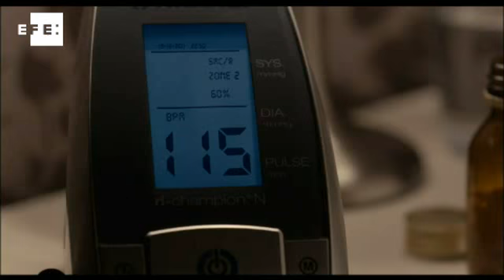Lo imposible, Tim Burton y Robert Pattison se adelantan al Puente del Pilar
Madrid, 11 oct (EFE).- Los directores Juan Antonio Bayona y Tim Burton se adelantan hoy jueves, con "Lo imposible" y "Frankenweenie", respectivamente, al puente del Pilar, en una taquilla compartida con Robert Pattinson, en "Cosmopolis", la venganza nazi, en "Iron Sky", la comedia "Bypass" y un documental de corte espiritual y religioso sobre la romería del Rocio.